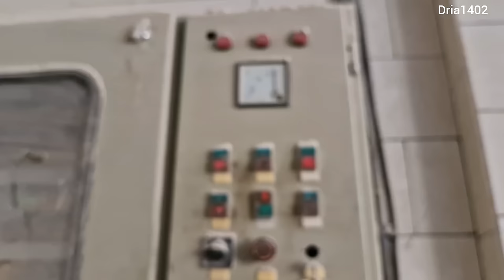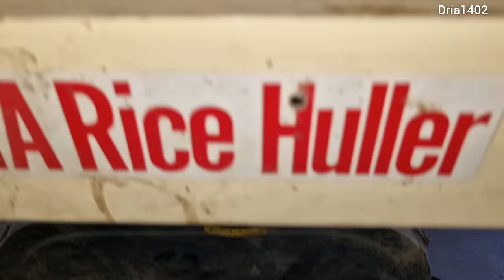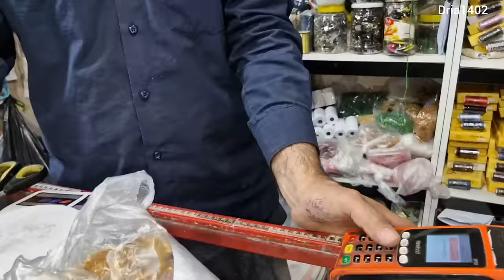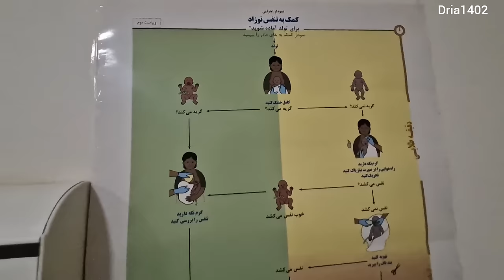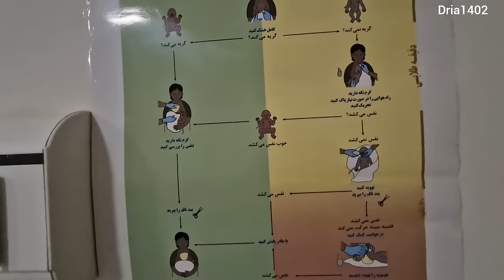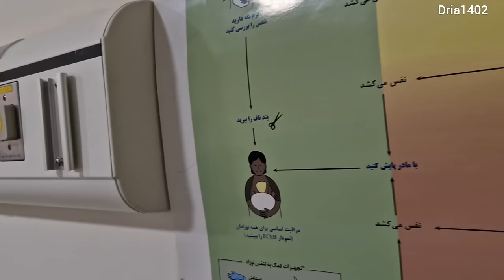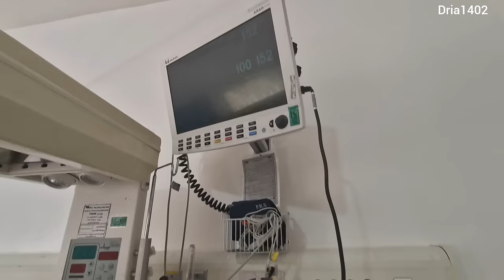The birth of Zahra's baby: a beginning with light and beauty for the sky.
In a spotlight in the hosp3